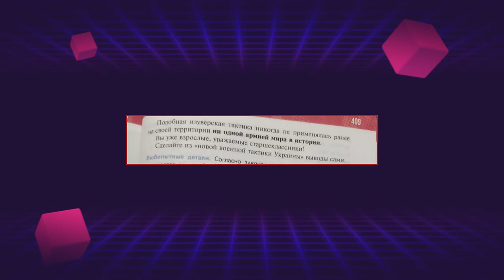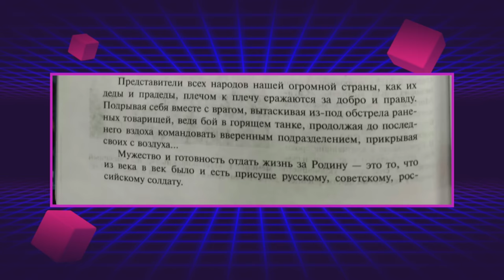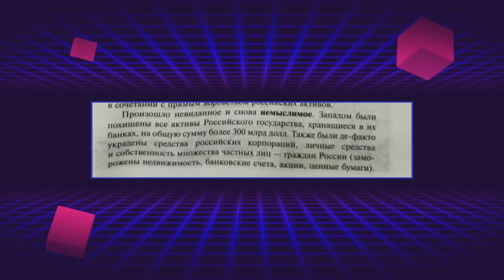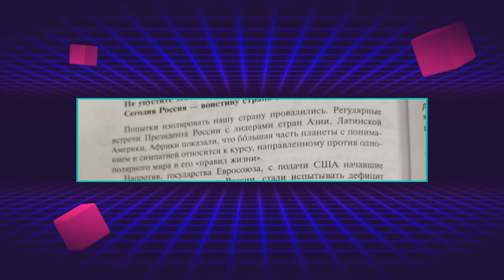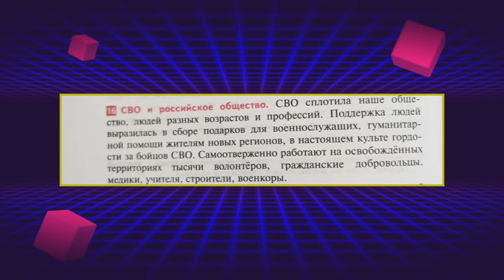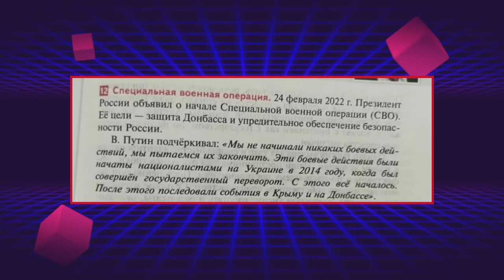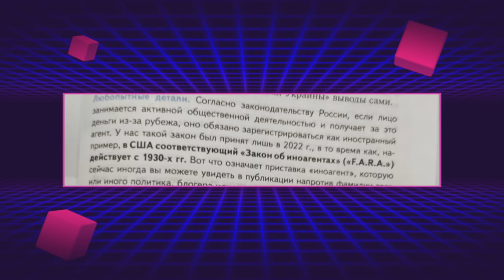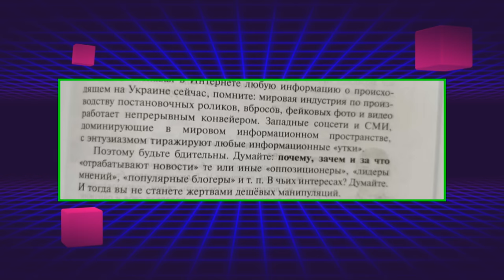НОВЫЙ УЧЕБНИК ИСТОРИИ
Новый учебник истории от Мединского.